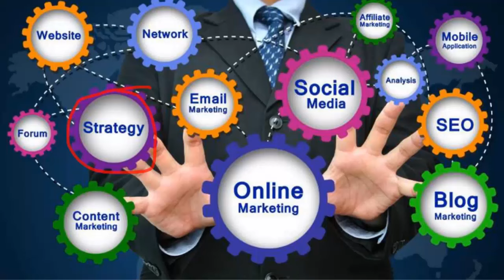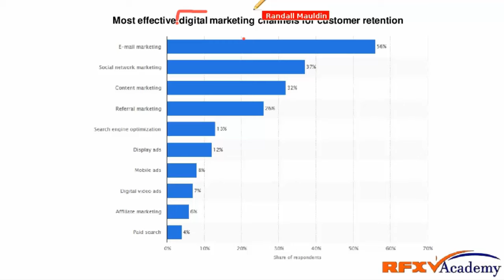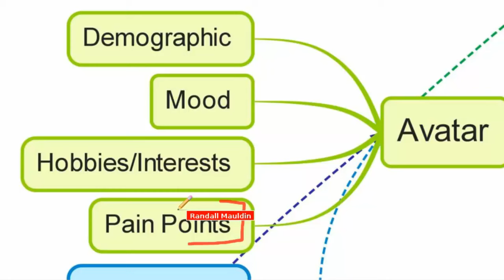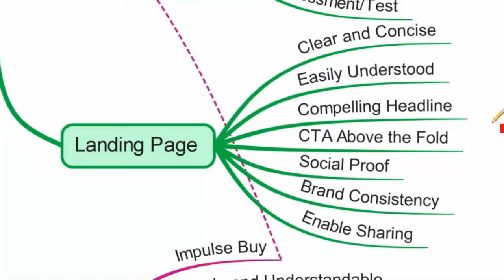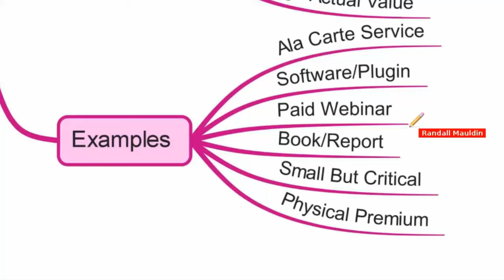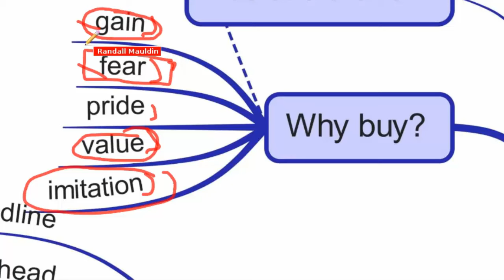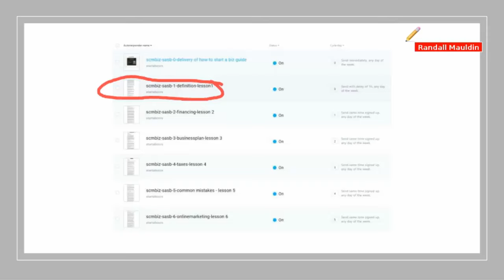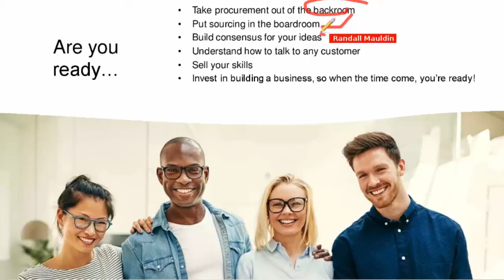5 Steps To Marketing Procurement Services For Purchasing Professionals in Supply Chain Management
5 Steps to Marketing Procurement Strategy

Discover how to market your procurement skills, so people listen to your ideas

Get people to agree with your procurement ideas when you attend this webinar where I show you the simple to follow system that gets people to use you to solve their supply chain problems

How does your target audience see your solution?
Do they see you as a resource or a roadblock and how do you know?
What’s the next step once you’ve got their attention and interest?

Customers and businesses differ, so there’s no one right answer to these questions. But at the webinar I’ll tell you how to present procurement in a way that’s right for you to win:

Join us at an exclusive webinar with Dr. Randy Mauldin, Founder of RFX Academy, to find out simple to follow strategies that help you communicate effectively with your audience, so they raise their hand as someone interested in using you to solve their problems.

There are easy solutions for each of these concerns.

Ever wonder how to get people to buy into your procurement ideas?
What’s the right way to present a purchasing solution they just can’t ignore?
How do you get people to see you as the solution to their supply chain problem?

Dr. Randy Mauldin is the founders of CPSM Training, Supply Leaders Academy, and RFX Academy, a recognized entrepreneur, procurement expert, marketing consultant, business development leader, author, speaker, and supply chain expert with a passion for teaching and sharing experiences.